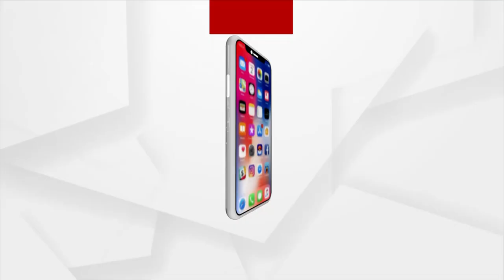No Electricity for 7 Days, 25 Students leave Malkanagiri Sports Hostel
Power Outage in Hostel for seven days. The student left hostel after the district attorney's office failed to respond.